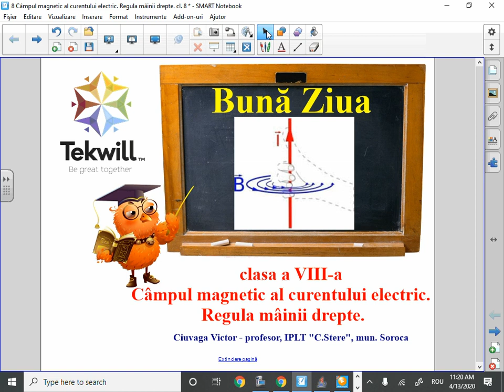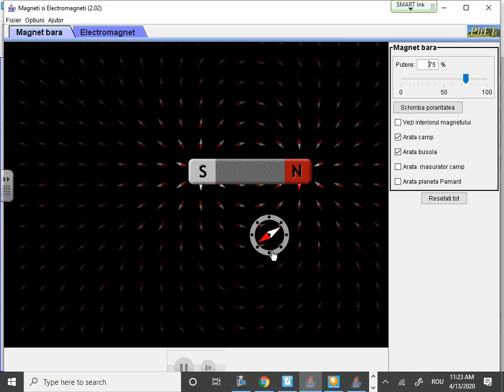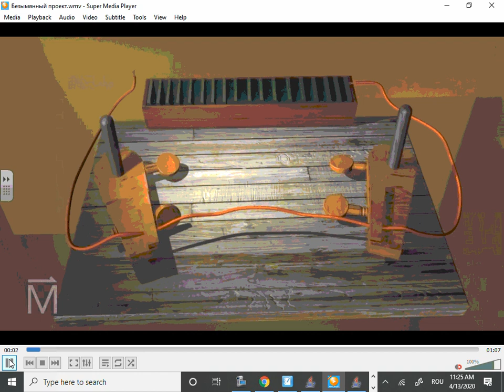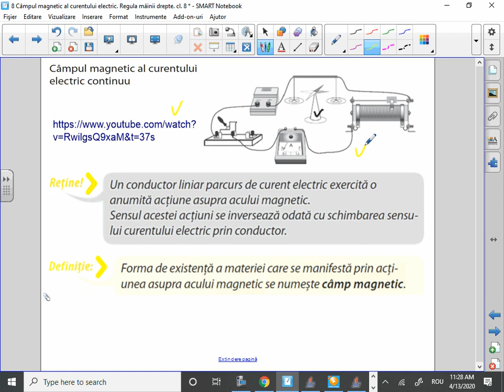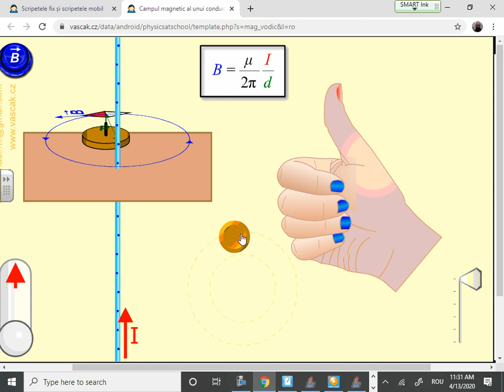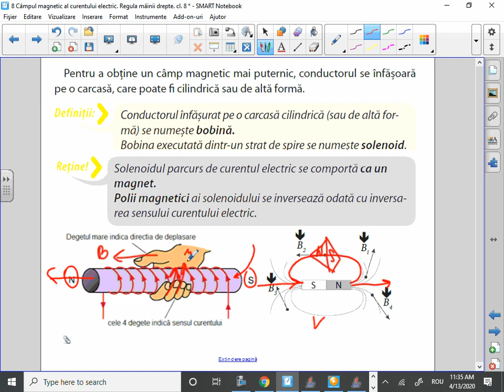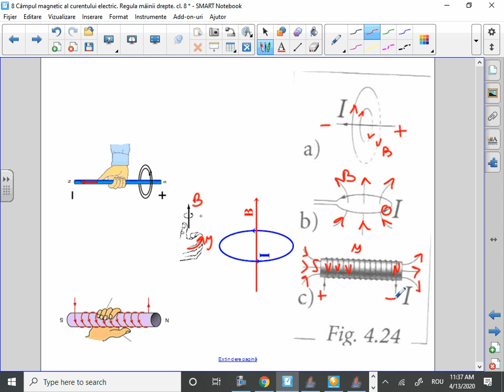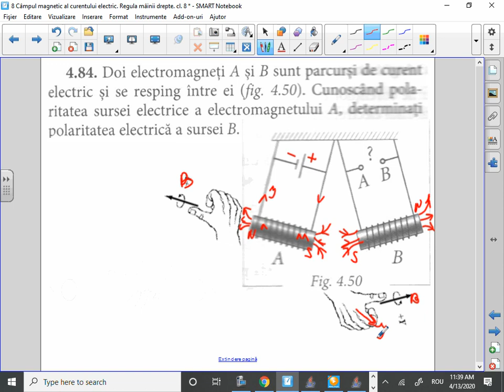Fizica clasa VIII: Câmpul magnetic al curentului electric. Lecția 8: Regula mâinii drepte.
În cadrul acestei lecții veți putea observa o simulare a unui câmp magnetic, și veți învăța despre regula mâinii drepte.